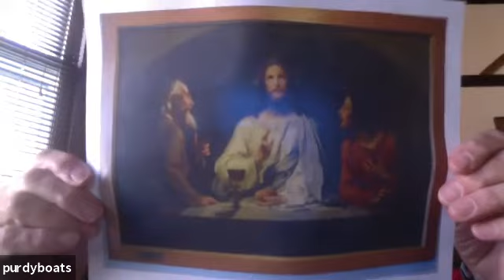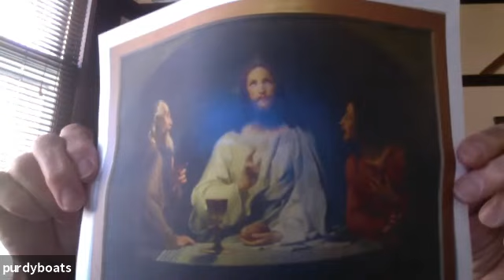April 15th noon day Service